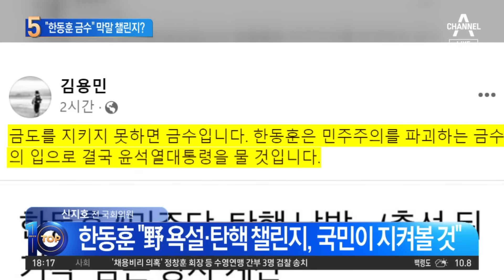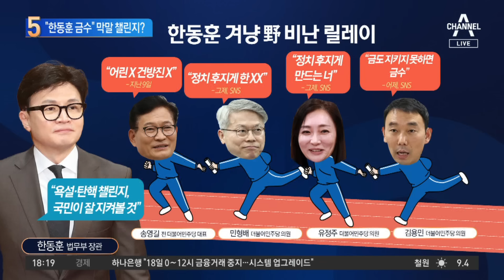이번엔 “한동훈 금수”…민주당 막말 챌린지하나 | 뉴스TOP 10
이번엔 “한동훈 금수”…민주당 막말 챌린지하나

■ 방송 : 채널A 뉴스 TOP10 (17시 20분~19시)
■ 방송일 : 2023년 11월 15일 (수요일)
■ 진행 : 김종석 앵커
■ 출연 : 박원석 전 정의당 의원, 신지호 전 국회의원, 이승훈 민주당 전략기획위 부위원장, 최병묵 정치평론가

[김종석 앵커]
한 장관 욕설 챌린지, 욕설 릴레이, 탄핵 챌린지라는 표현까지 썼는데. 신지호 전 의원님. 저희가 사실 주말 세부터 저희 뉴스 Top 10에서도 민주당 의원들의 한 장관에 대한 거친 공세들을 저희가 한 번 화면에 모아봤는데. 특히 이제 김용민 의원은 이제 금도를 지키지 못하면 금수라는 표현을 썼는데. 한 장관은 객관적으로 지적하는 말까지 어떻게 좀 해석하시겠습니까?

〈평일〉
08시 00분 라디오쇼 정치시그널 (유튜브 라이브)
08시 50분 김진의 돌직구 쇼
10시 20분 김진의 더라방 (유튜브 라이브)
12시 00분 뉴스A 라이브
15시 50분 강력한 4팀
17시 20분 뉴스TOP10
19시 00분 뉴스A

〈주말〉
12시 00분 토요랭킹쇼·뉴스A 라이브
17시 40분 뉴스TOP10
19시 00분 뉴스A